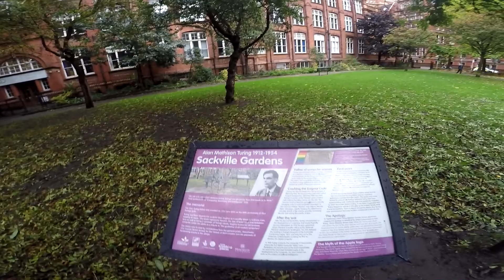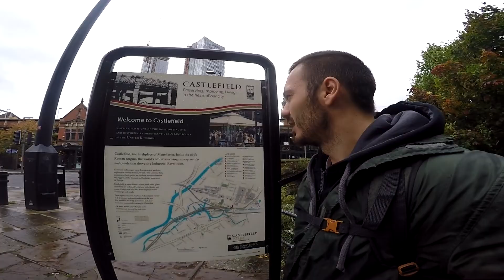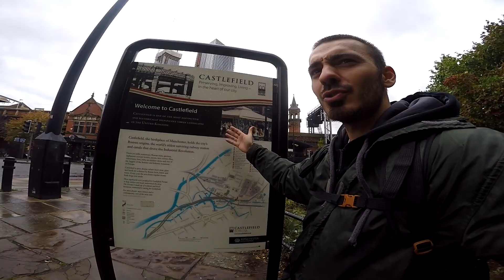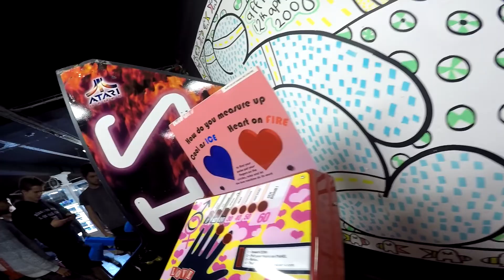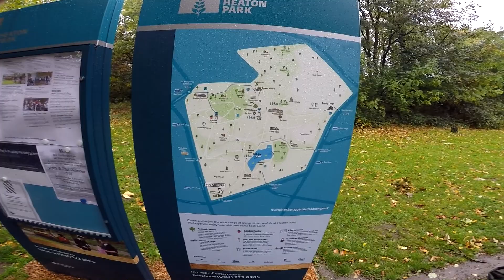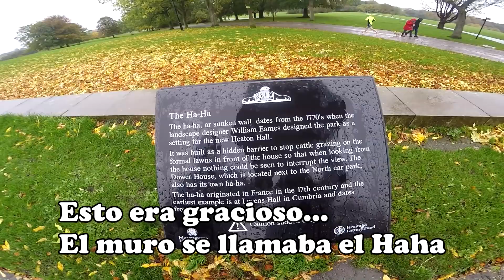ROYCAN UK #2 MANCHESTER | CANAL | TRENES | LLUVIA